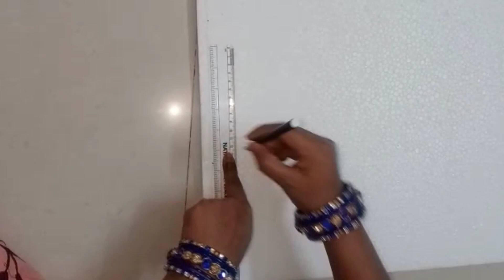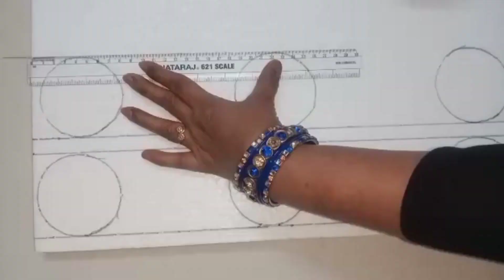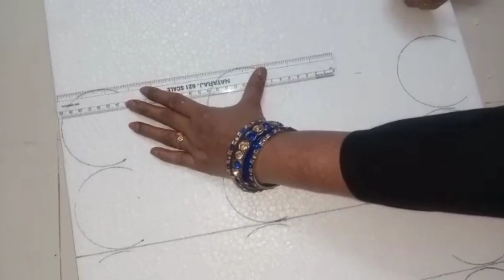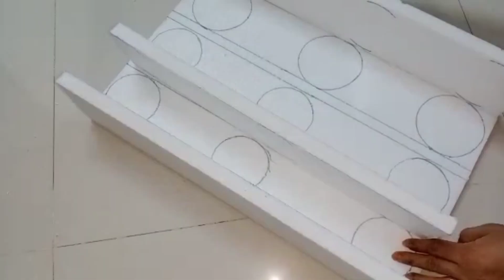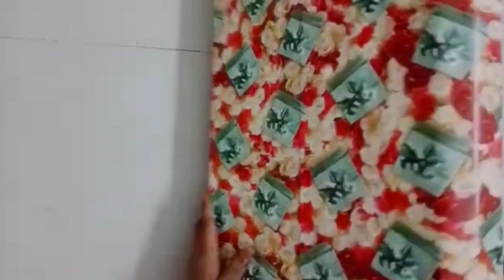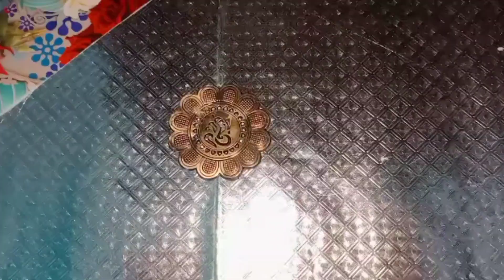bangle box banane ka tarika || thermocol craft ideas | Churi box thermocol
Your queries-
1-